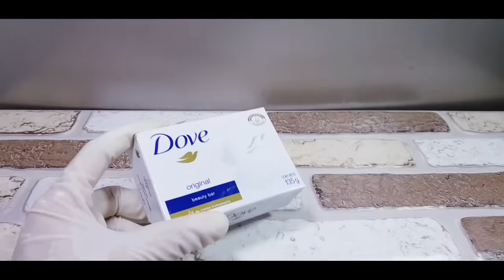Japanese secret to whitening skin and get rid of pigmentation to get a fresh complexion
Hey everyone today in this video I am sharing with you all a very simple and highly effective home remedy to get fair skin at home. This highly effective skin whitening cream home remedy makes your skin brightening skin whitening and skin lightening at home in 7 days. It removes dark spots, acne scars pigmentation, acne scars and sun tan from face and body and makes your skin fair, glowing, clear, spotless and milky white.

Secreto japonés para blanquear la piel y deshacerse de la pigmentación para conseguir un cutis fresco.

Sikreto ng Hapones sa pagpaputi ng balat at alisin ang pigmentation upang makakuha ng isang sariwang kutis.

السر الياباني لتفتيح البشرة والتخلص من التصبغات للحصول على بشرة نضرة.

日本人的美白秘诀，可美白肌肤，消除色素沉着，获得新鲜肤色。

Secret japonais pour blanchir la peau et se débarrasser de la pigmentation pour obtenir un teint frais.

Japanisches Geheimnis zum Aufhellen der Haut und zum Entfernen der Pigmentierung, um einen frischen Teint zu erhalten.

Segreto giapponese per sbiancare la pelle e sbarazzarsi della pigmentazione per ottenere una carnagione fresca.

肌を白くし、色素沈着を取り除き、新鮮な肌を手に入れるための日本の秘密.

ಚರ್ಮವನ್ನು ಬಿಳಿಮಾಡಲು ಜಪಾನಿನ ರಹಸ್ಯ ಮತ್ತು ಹೊಸ ಮೈಬಣ್ಣವನ್ನು ಪಡೆಯಲು ವರ್ಣದ್ರವ್ಯವನ್ನು ತೊಡೆದುಹಾಕಲು.

미백 피부와 색소 침착을 제거하여 산뜻한 안색을 얻는 일본의 비밀.

If you have any type of question then comment, if you like the video thumbs up and share with your friend, If you want more recipes and tips, subscribe to the channel and stay with us.